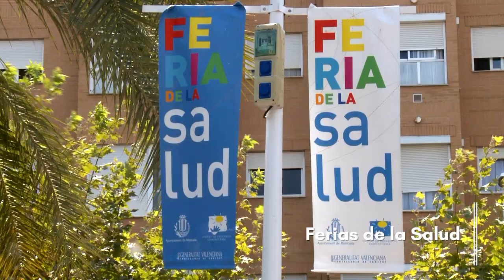50 años formando farmacéuticos | Repaso de los 50 años de Farmacia en el CEU UCH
Farmacia, la primera titulación de la CEU UCH, hace 50 años. 50 años viviendo historias que se resumen en esta pieza.